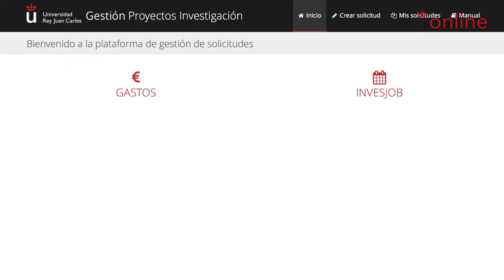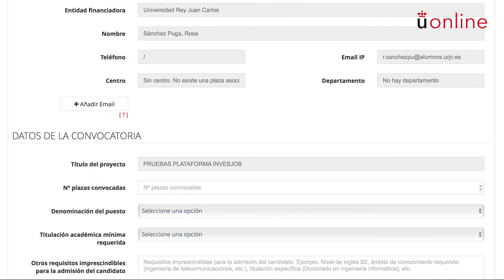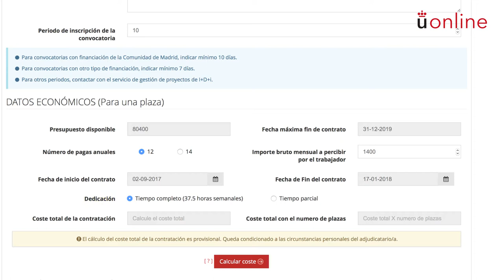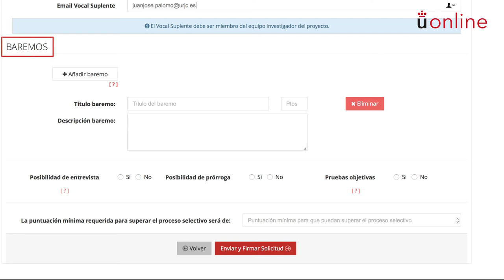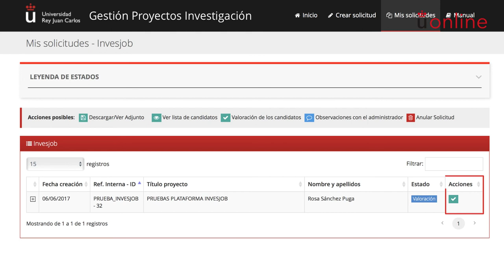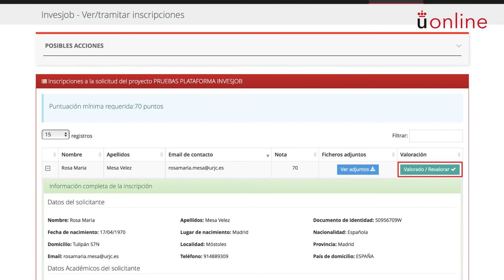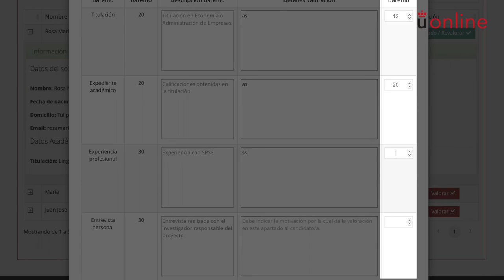Tutorial Invesjob - Gestión de Proyectos de Investigación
Campus de Excelencia Internacional Energía Inteligente - Tutorial Invesjob - Gestión de Proyectos de Investigación

Uso básico de la plataforma Invesjob.